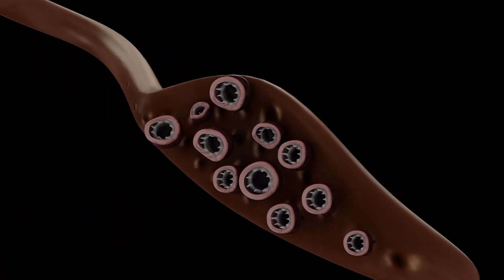É LULA MESMO? VOCÊ REALMENTE SABE A DIFERENÇA ENTRE LULA E POLVO? DUVIDO!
FALA MEU QUERIDO SER HUMANO!
Se você gosta de criaturas do fundo do mar, com certeza já se confundiu achando que o polvo era lula ou vice-versa. Mas afinal, você sabe a diferença entre a lula e o polvo? Os dois são seres incríveis, parecem que são bem semelhantes, mas na verdade, são bem diferentes. Existem muitas espécies no mundo todo destes bichos. Um prefere nadar na superfície e o outro geralmente rasteja nas profundezas do oceano. Sabe qual é? Descubra no vídeo!
E se você é um apreciador da culinária marinha, também vamos falar sobre as diferenças dos pratos preparados com lulas e polvos.
Ah, nós também vamos falar um pouco sobre um gigante das profundezas, a Lula-Colossal! Ela parece realmente um monstro marinho!
O vídeo tá realmente imperdível! Assista até o final.

Taca o dedo no LIKE!
Tchau Tchau meu querido ser humano!!!

ANIMAIS & MAIS